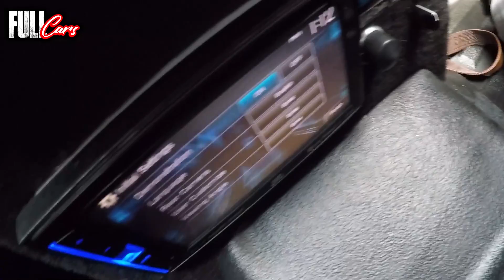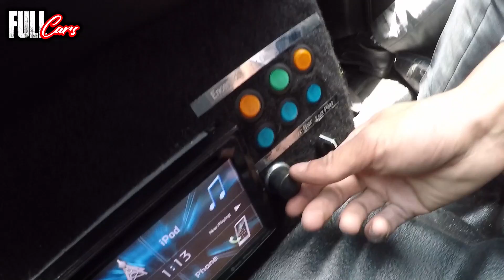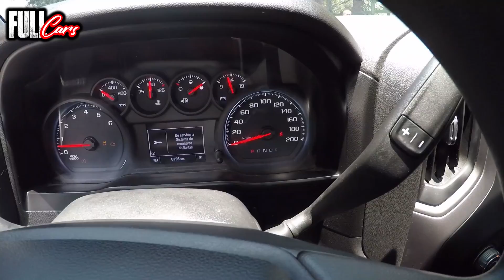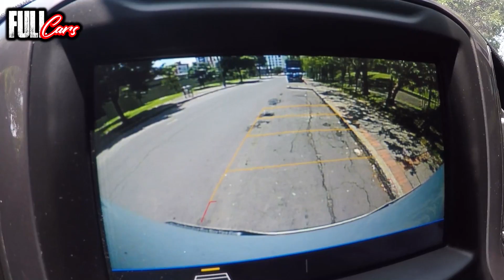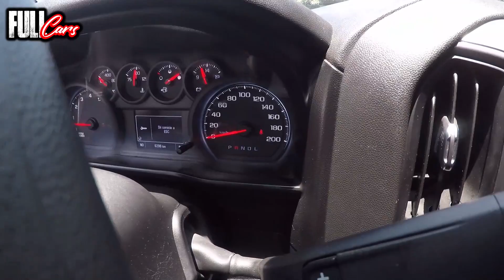CHEVROLET SILVERADO | MODIFICADO A LIMOSINA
Limo Colombia nos presenta la Unica Limosina Chevrolet Silverado!! exclusiva y unica en latinoamerica! conoce sus modificaciones y el poder de estos 350 Hp de potencia!! con capacidad para 20 personas!!